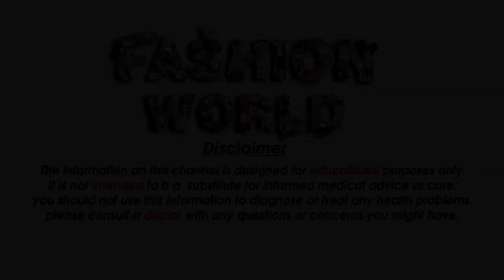Rs 499 Saree Designer Blouse & Saree Haul Under Rs 499 Style Designer Blouse Rs 499 Saree